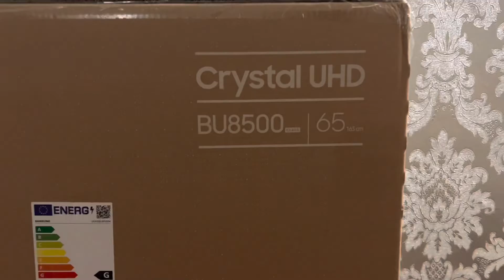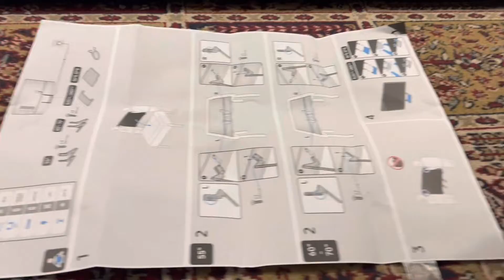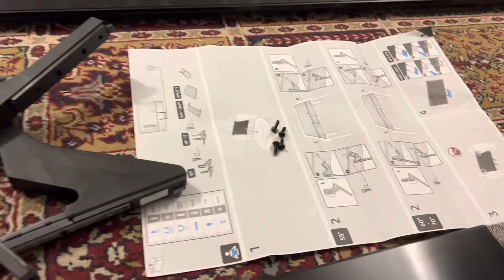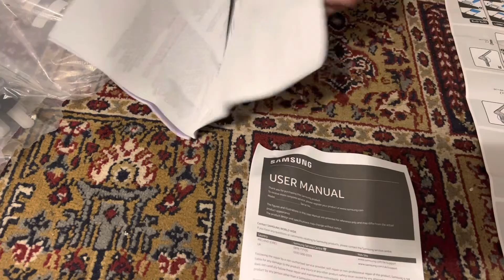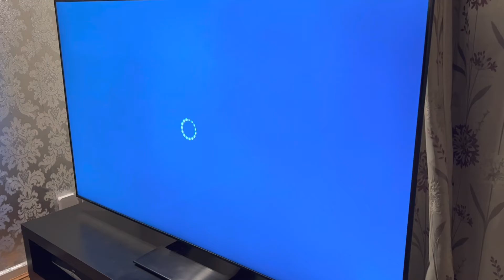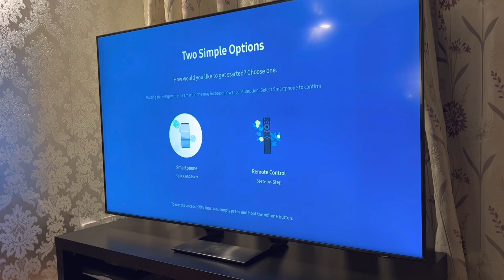Unboxing and assembling the new 2022 65 inch Samsung television 😊